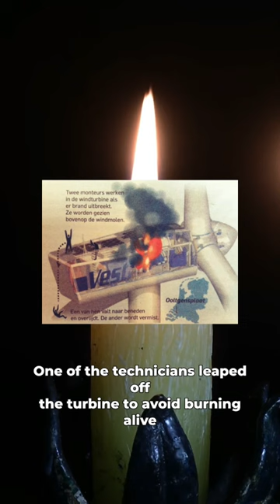2 Engineers trapped on wind turbine & died